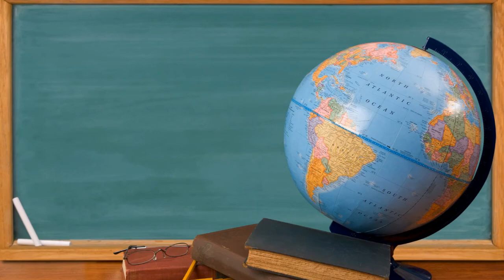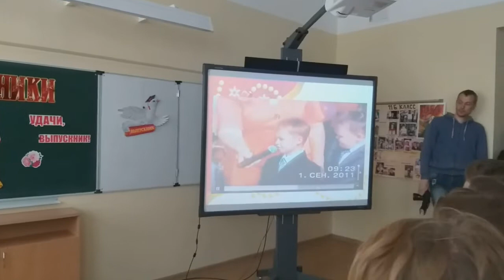Последний звонок выпуска 2022 года 17-й школы 11Б класса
Сегодня моя Синичка расправила крылышки! Последний звонок, последний урок, искренние слезы...